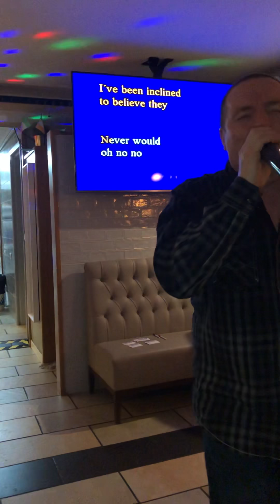Sweet Caroline Lanza ‘18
Alan singing Sweet Caroline in Sailor bar, Puerto del Carmen December 5th 2018